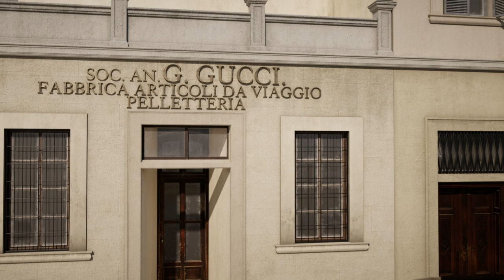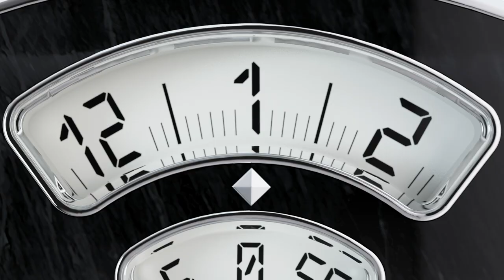Премьера: новые часы GUCCI 2021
Gucci всегда серьезно относились к часовому направлению (50 лет своей фабрике в Ла-Шо-де-Фон), а теперь врывается в мир высокого часового искусства.

Убедиться в этом - посмотрите увлекательное видео с новыми часами Gucci, включая турбийон на базе мануфактурного механизма, обновлённые Grip с прыгающим часом и циферблатами из минералов, часы в сапфировом корпусе и др. Кстати, это ролик ещё не публиковался с русскоязычной озвучкой, так что можно сказать эксклюзивная премьера 😉

Да, обычно мы публикуем здесь свои видео и обзоры, но пока часы не приехали в Россию публикуем официальное видео здесь. Спасибо HQ марки за предоставление материалов для публикации.

Как вам часы? Как думаете, кому из топовых часовых марок стоит понервничать с приходом  Гуччи в турбийоны и сапфировые корпуса?

Video: Gucci

Живые обзоры часов и репортажи с часовых выставок. Глубокое погружение в мир высокого часового искусства и механически часов. Швейцарские часы, японские часы, российские часы.